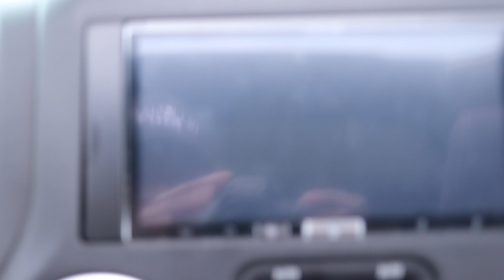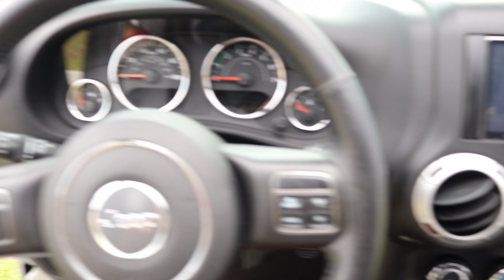NEW JEEP OWNER !!!!!! REVIEW